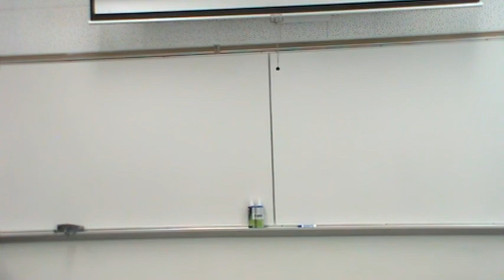Matthew Impromptu 1